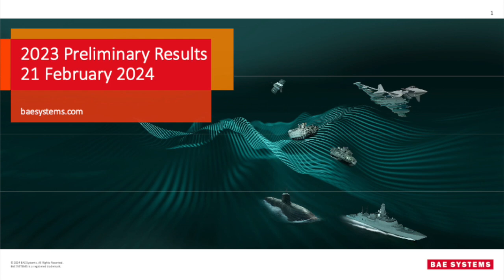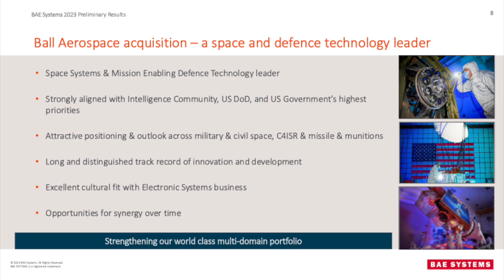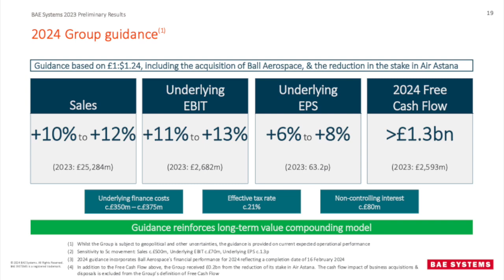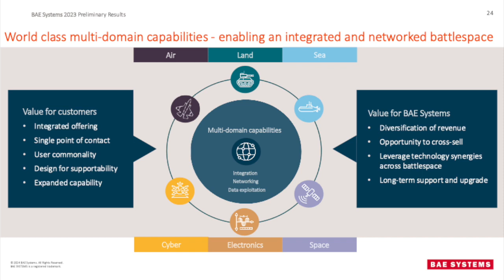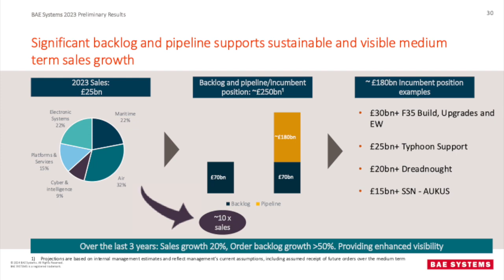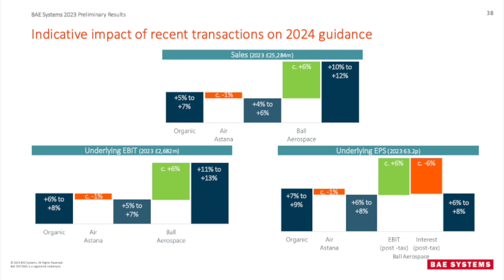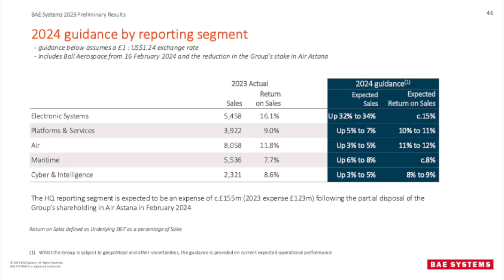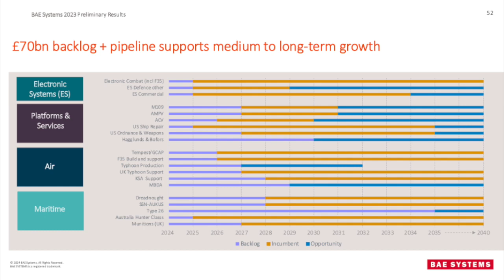BAE Systems BAESY Q4 2023 Earnings Presentation